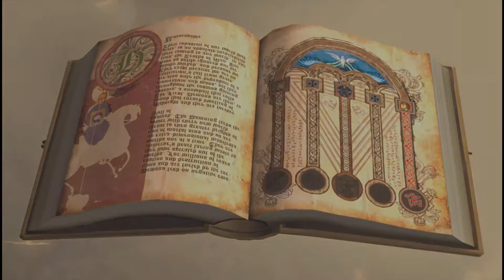Hellgate: London #45 Потери